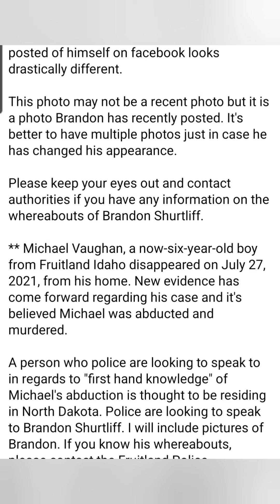Brandon Shurtliff! Changed Appearance! WANTED! Michael Vaughan Case.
Where is Michael Vaughan?